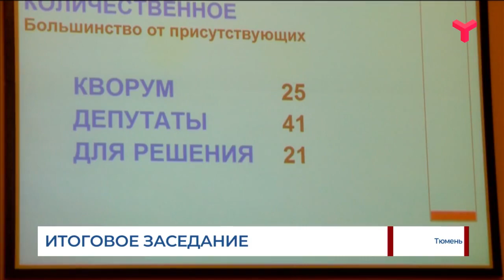Итоговое заседание областной думы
В Тюменской областной думе прошло последнее в этом году заседание. Парламентарии приняли в окончательном чтении несколько региональных законов. В том числе - о защите прав ребенка и квотировании рабочих мест в регионе.